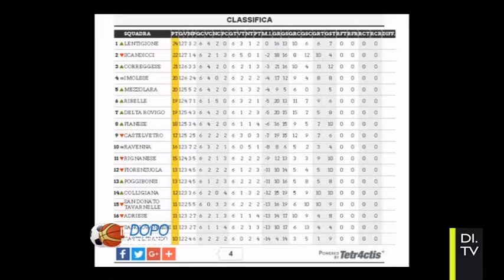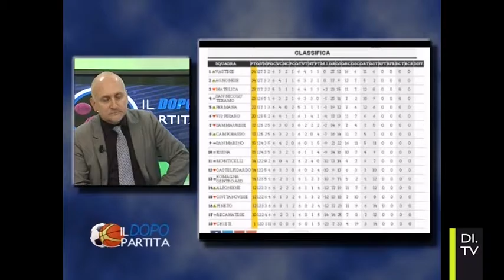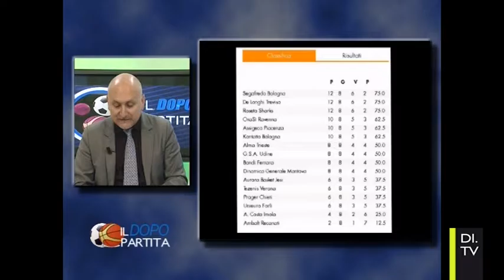Il dopo partita del 21/11/16 | DI.TV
Trasmissione sportiva dedicata al calcio Serie D e alla pallacanestro A2 maschile con focus sulle squadre di Imola e sul territorio.
Settima puntata - lunedì 21 novembre 2016